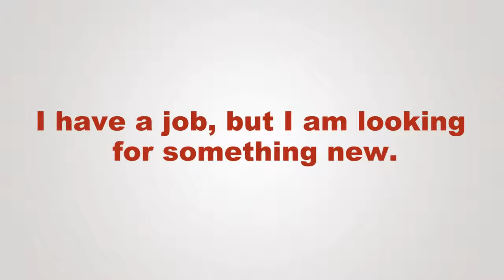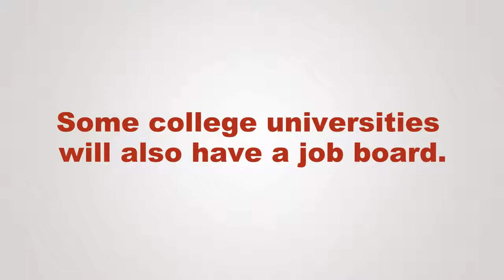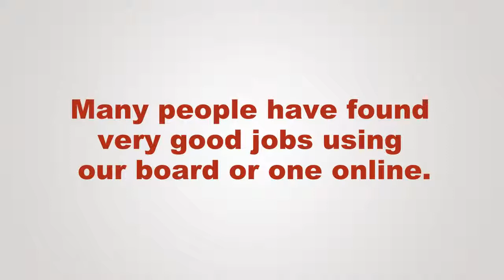English Conversation Using a Job Board